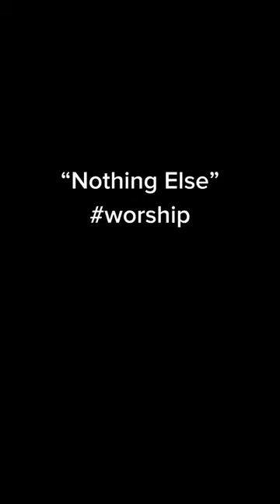Nothing Else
More than anything that God can do for me, i just was Him.